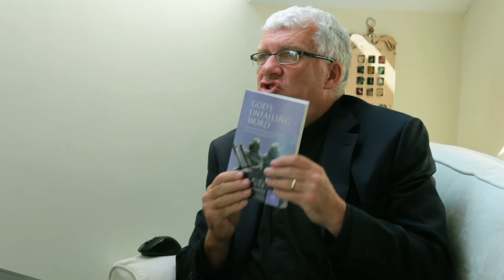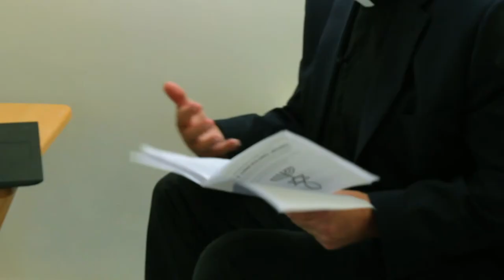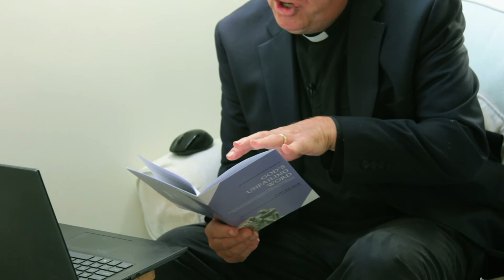CMJ Response to God's Unfailing Word Publication. Part 1/6.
Introduction and Theological Frameworks - A Difficult History. Part 1 of 6
Accompanying Video to
An Introductory Study Guide to
God's Unfailing Word
By Rev. Alex Jacob
CEO of CMJ UK